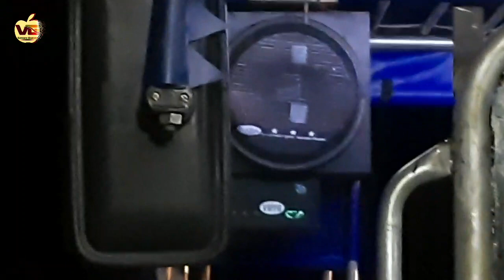कम पैसो में बडिया ट्रैक्टर तैयार करवाने के लिए संपर्क करें Euro 55Next Modifica DK Modification